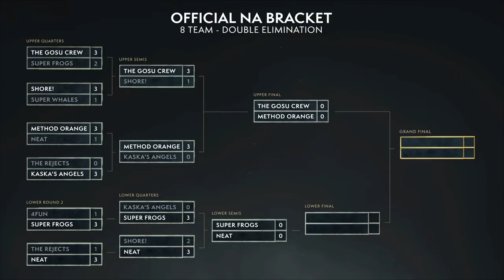WoW BFA Arena NA Cup #2! Fall Championship! Kaska's Angels vs Super Frogs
BFA Arena Championship | Fall Cup #1 | EU